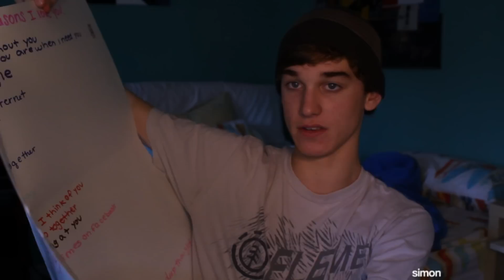For the Love of Irony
CLICK DOWN NYAH!!! Hey there, Awesome Army! Here be the Monday Considerably Awesome!

T-SHIRTS!!!

The Awesome Army's Official Page!

Friends!

▄▅██AConMann ARMY █▅▄▃▂
I███████████████████]
By XxHACKED511xX